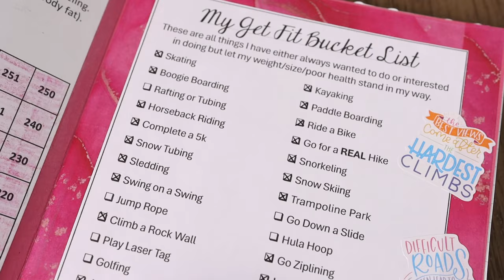How I Stay Motivated on My Health Journey (Get Fit Bucket List) | Homeschool Mom Self-Care & Fitness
Staying motivated on a health journey is hard. That's why I created a 'Get Fit Bucket List' to help keep me motivated and moving forward toward fun goals that had nothing to do with food, a pant size, or a number on the scale.